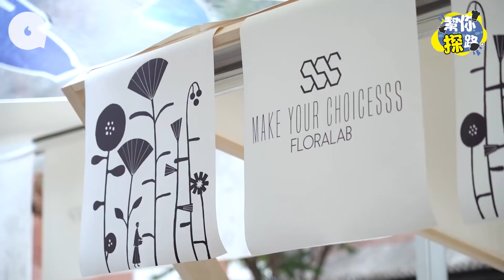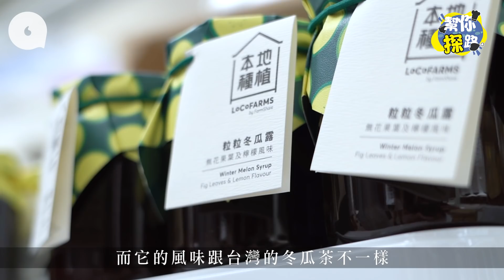大館市集｜復活節留港賞花 文青必遊花藝展 體驗日式花藝工作坊 專題 周末好去處─果籽 香港 Apple Daily─原刊日期：20210403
"以往復活節假期皆是旅遊旺季，人們紛紛爭先「搶假」飛到外地賞花，過一個春意盎然的復活節。今年因為疫情關係，雖然未能外遊度假，但留在本地依然有機會賞花。
位於上環的大館首次舉辦花藝市集，「花見大館」重現傳統花市的概念，同時探索可持續發展的課題。花藝市集集合了多間本地品牌，展示他們以花為主題的藝術創作及可持續產品。大館更聯同餐廳推出春日限定的美食及工作坊體驗：春日下午茶以花卉及水果為靈感，製作出精緻的鹹甜糕點；「活陶」工作坊將會介紹複雜細膩的日式花藝。
市集中央會重點展示商店和餐廳的春季創作，包括清爽的花茶、口味獨特的雞尾酒、陶器和玻璃器皿等。除了店中擺設的精緻鮮花和盆景外，市集整個環境亦佈滿了花藝和綠葉裝飾，在大館的古蹟建築群之間散發濃濃的藝術氣息。
經過一輪「打卡」過後，少不了購物環節。由香港大學公民社會及治理研究中心與本地農舍聯手創立的本地種植，出售一系列以環境友善方式種植的本地農作物。對本地農產品有興趣的朋友記得留意。
「花見大館」花藝市集
地址：香港中環荷李活道10號
日期：2021年4月1日至5日（花藝餐飲供應至4月18日）
時間：中午12時至晚上7時"